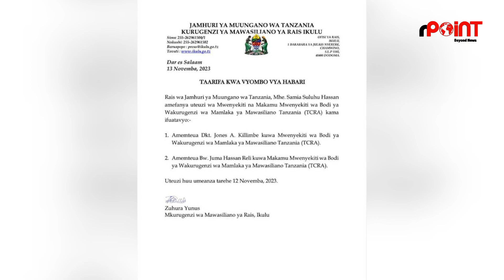UTATA WA KISHERIA WAIBUKA KURUDISHWA MWENYEKITI TCRA!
Fuatilia matangazo ya moja kwa moja kupitia Akaunti yetu ya Youtube na mitandao mingine ya kijamii.